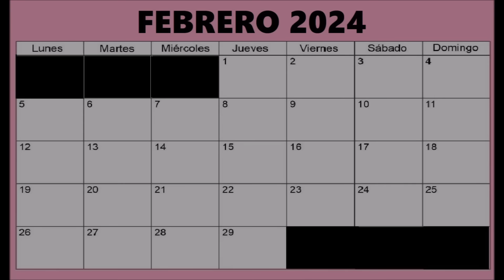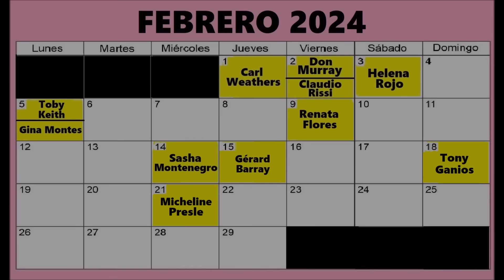Famosos Fallecidos en Febrero del 2024.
Principales Artistas Fallecidos en febrero del 2024 relacionados con el cine, la televisión y la música.
Music
Title: Heavenly
Title: Til Death Parts Us
Artist: Aaskash Gandhi